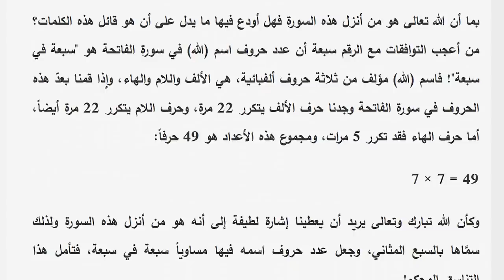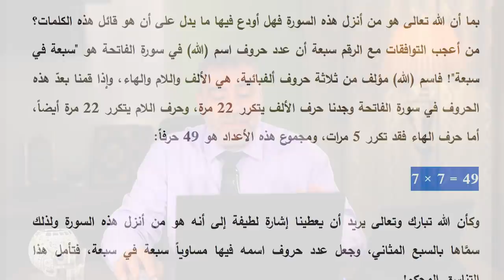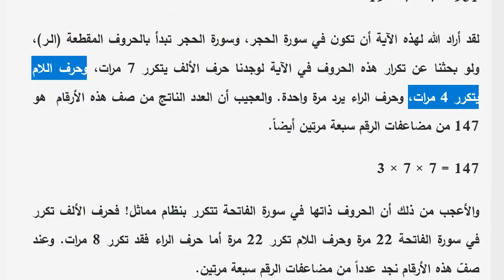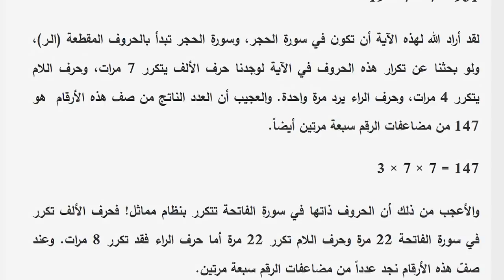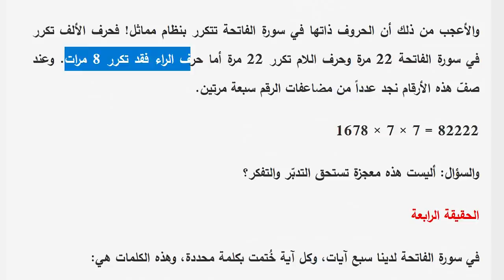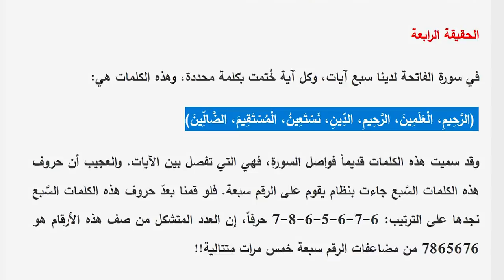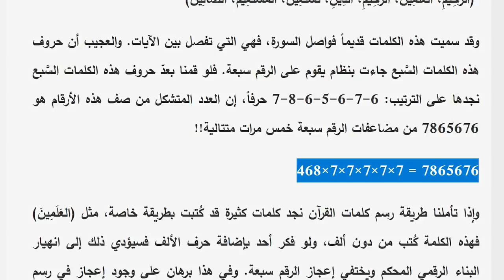إعجاز سورة الفاتحة: 4 حقائق تثبت استحالة الإتيان بمثلها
نتناول معجزة عددية مبهرة: المنظومة السباعية في سورة الفاتحة..

1- احفظ الرقم 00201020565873 (ضروري)
2- أرسل كلمة "اشتراك"
3- سنرسل لك رابط الانضمام للمجموعة